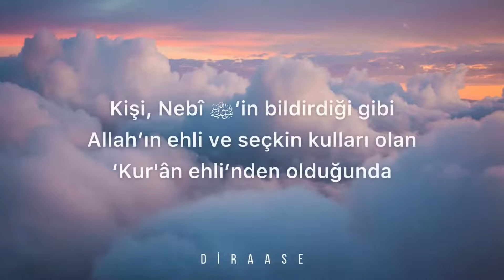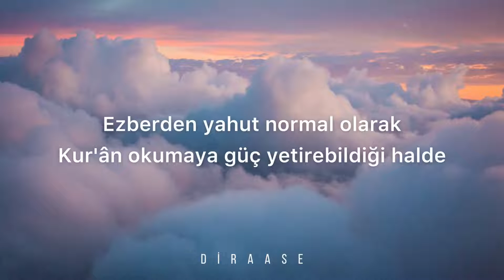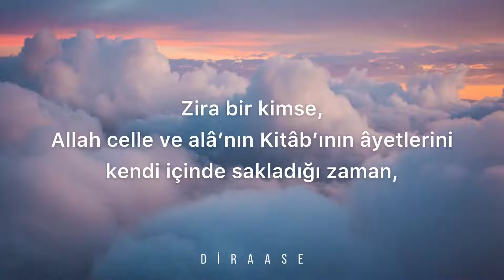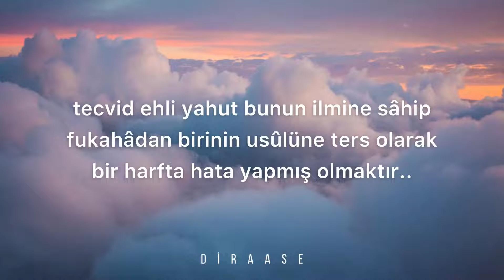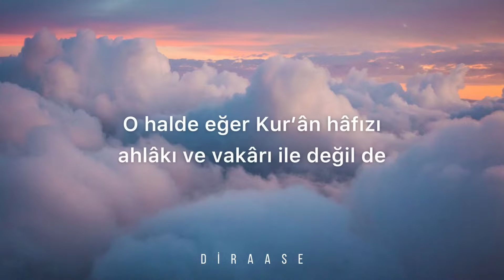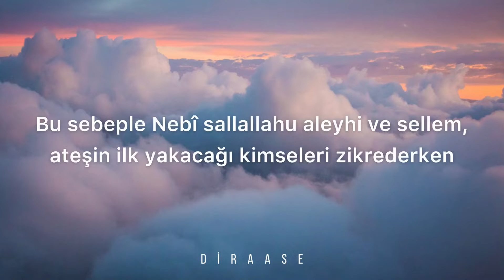Ne Zaman Kur’ân Ehli Olursun - Abdusselâm eş Şuveyar